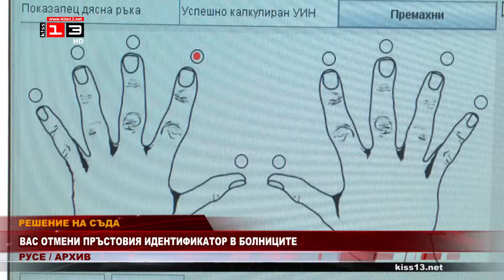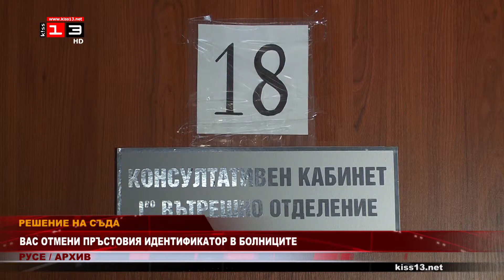ВАС отмени пръстовия идентификатор в болниците